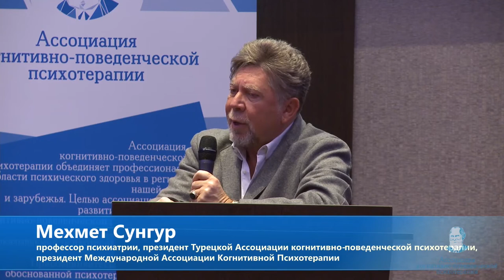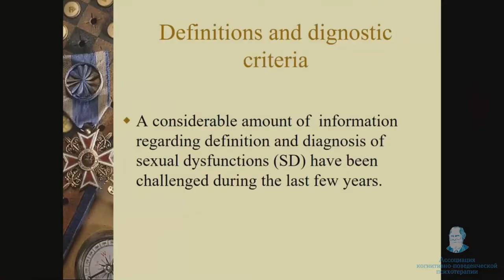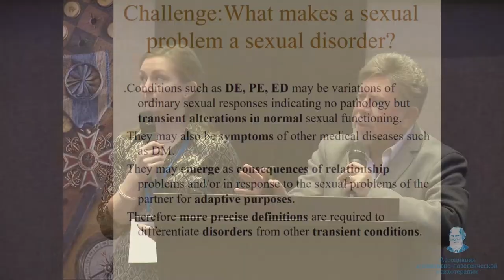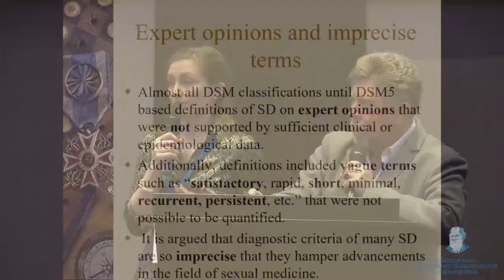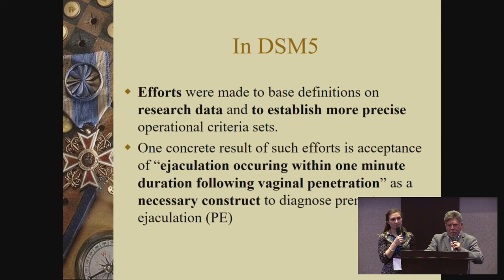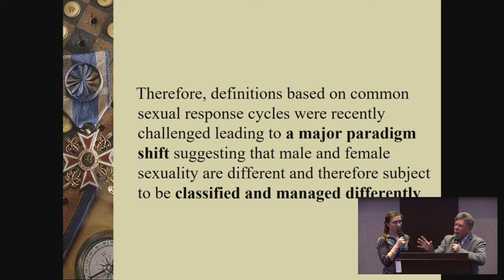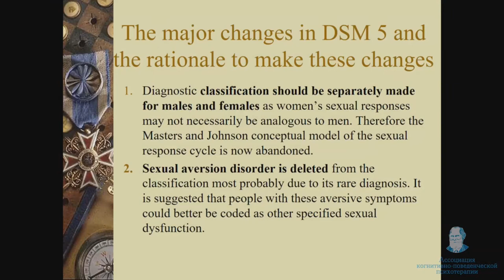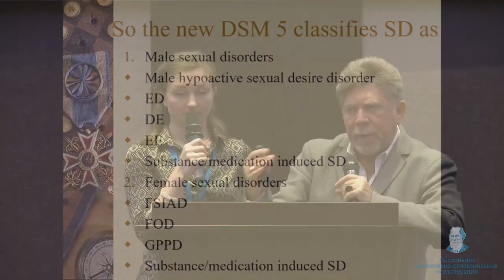Мехмет Сунгур "Проблемы и критические замечания к DSM-5: критерии сексуальных расстройств"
CBT FORUM 2018

Мехмет Сунгур (Mehmet Sungur) – президент международной Ассоциации когнитивной психотерапии, бывший президент Европейской Ассоциации когнитивно-поведенческой психотерапии, президент Международной Ассоциации Когнитивной Психотерапии (IACP), член Академии когнитивной терапии.

Тема доклада "Проблемы и критические замечания к DSM-5: критерии сексуальных расстройств"